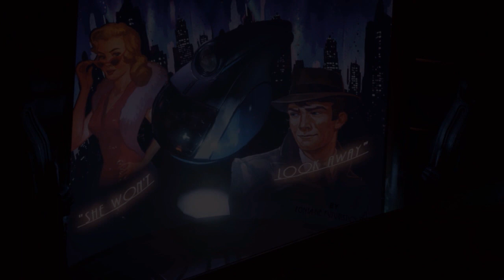Burial at Sea Ep.2-3: Slice of that Pie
Way better than that Fortunate Son crap. YEAH I SAID IT